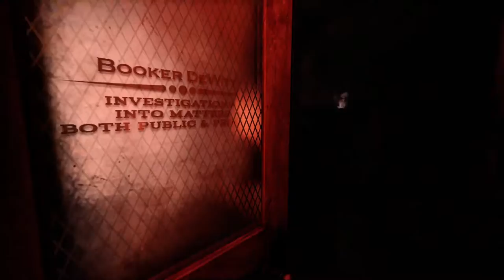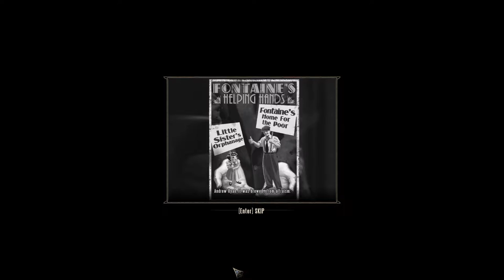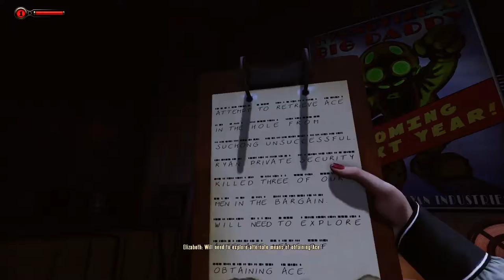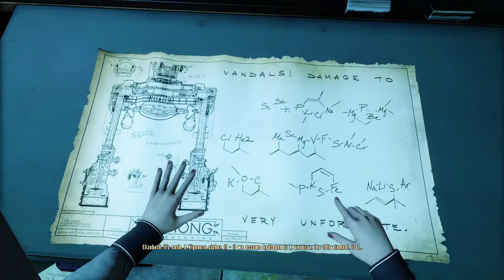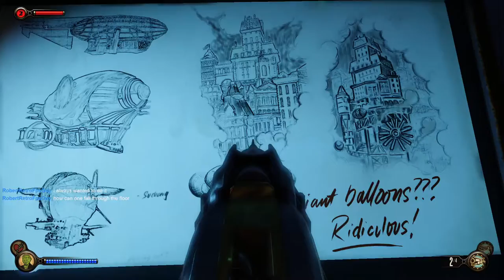Bioshock Infinite: Burial at Sea stream vod | 2022-09-06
sztelf